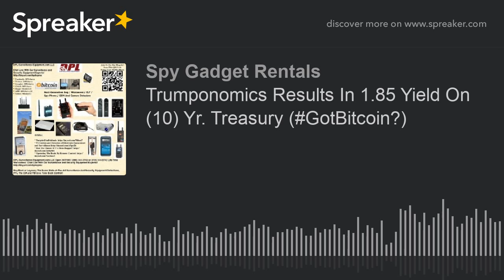Trumponomics Results In 1.85 Yield On (10) Yr. Treasury (GotBitcoin?)